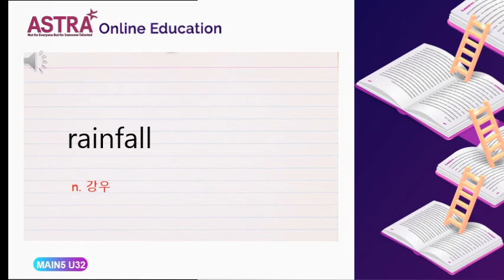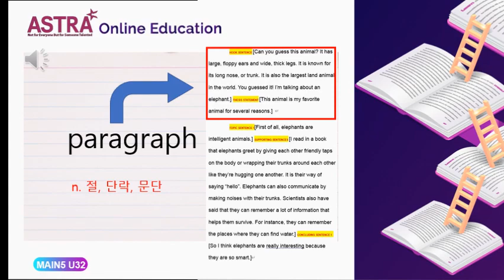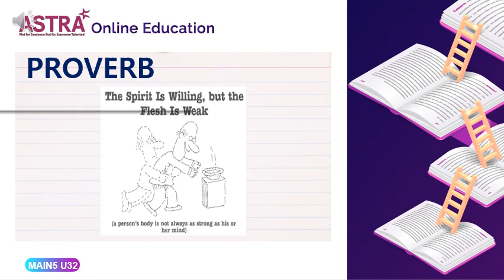MAIN5 PROVO T3 UNIT32